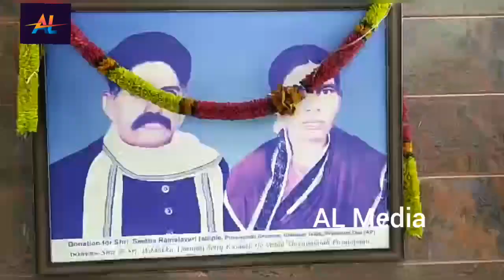Veera Brahmendra Swamy Temple Kadapa || బ్రహ్మంగారి మఠం కడప జిల్లా